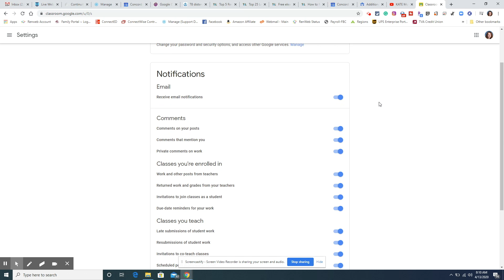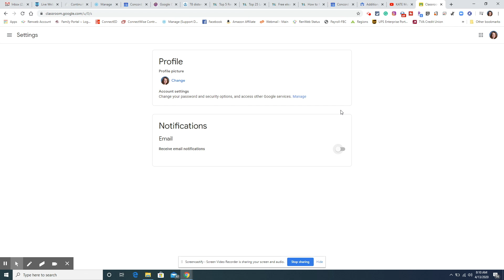Google Classroom Student Email Notifications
How to control the email notifications generated by Google Classroom.  Select the classrooms you want notifications from or turn them off all together.